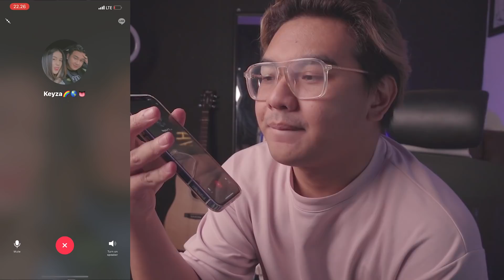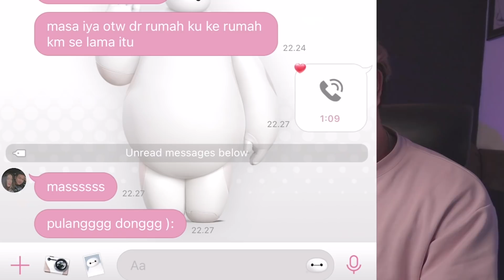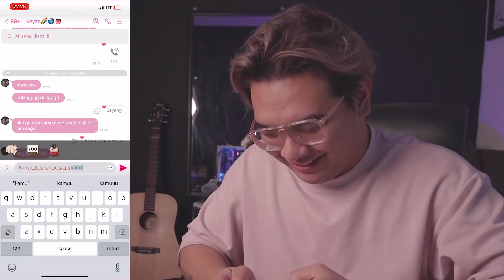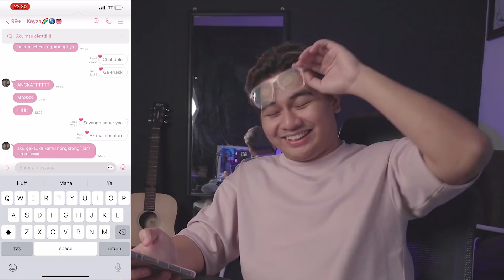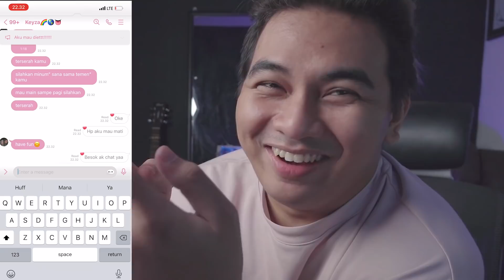PRANK IZIN MAU MABOK SAMA TEMEN KE KEYZA😡🤬 *ngamuk*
Jangan lupa ikutin sosial mediaku yang lain ya
Terimakasih!

Untuk Email Bisnis kalian bisa kirim di